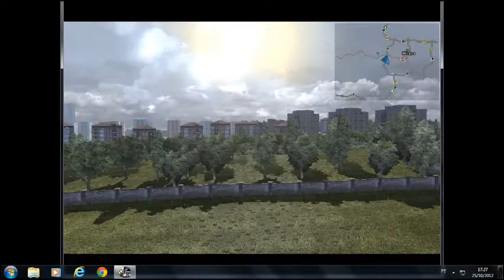Milan na itália - euro truck 2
Milan na Itália é linda, veja os belos detalhes desta cidade no ETS 2, mais vídeos do canal